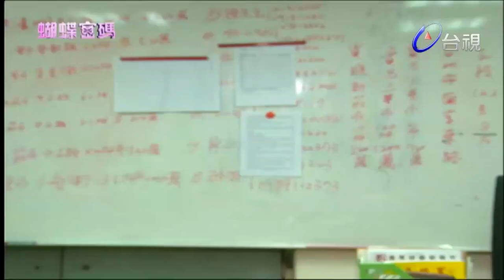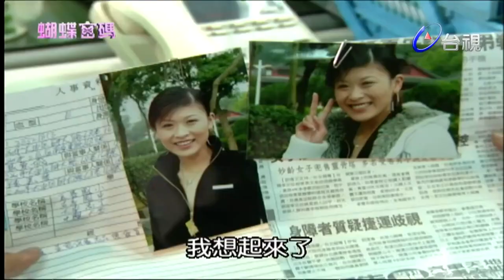誰能比我衰？女記者總是寫不出報導 原來是採訪者每個臨時都....